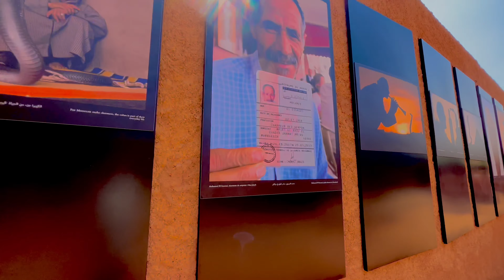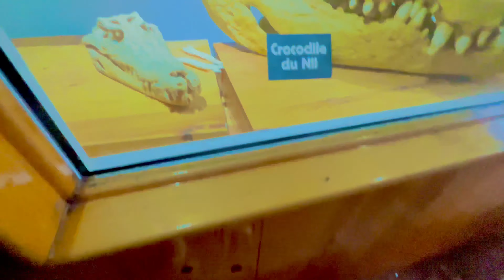جولة في كل من الصويرة واكادير